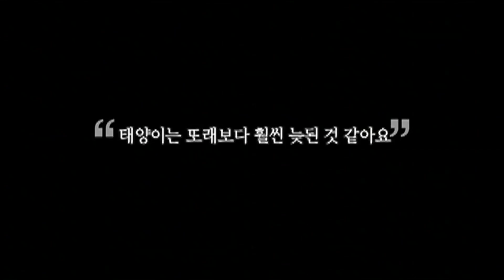세상에 나쁜 개는 없다 - 사랑받고 싶은 개 태양이, 세상에 나오다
지난 7월, 인터넷을 뜨겁게 달군
한 유튜버의 반려견 학대 사건
국민 청원 등 많은 사람들의 관심과 도움으로
겨우 태양이를 구출해 낼 수 있었는데...

좁은 방 안에서만 살다 이제야 세상에 나온 태양이
그러나 어떤 교육도 관리도 받지 못해
10개월의 나이보다 훨씬 뒤쳐진 행동을 보이는데,
배변실수는 기본, 다른 개들과 다투기까지
이대로 입양을 간다면 파양될지도 모른다는 불안감에
태양이의 임시 보호자는 초조하기만 할 뿐
길지 않은 임시 보호의 시간은 끝이 다가오는데...

학대 속에서 살았어도 순수한 태양이
그런 모습이 안타깝다는 임시 보호자와 설채현 수의사
태양이를 위해 준비한 설 수의사의 가슴 따뜻한 솔루션!

10월 4일 금요일 밤 10시 45분
태양이의 새 출발을 함께해주세요